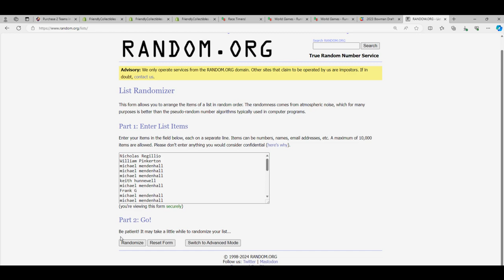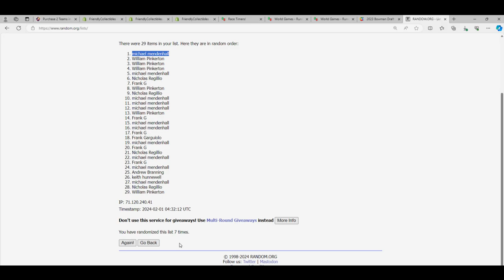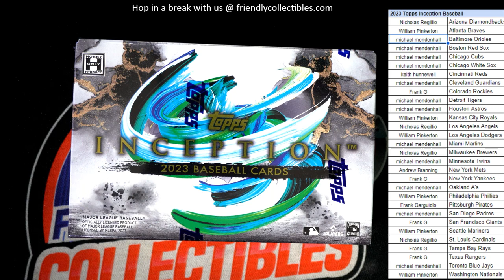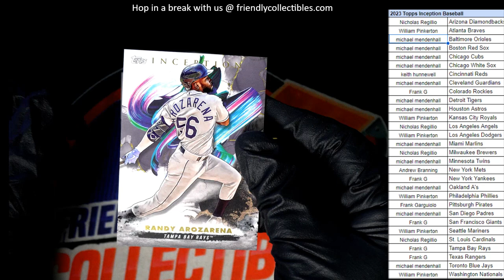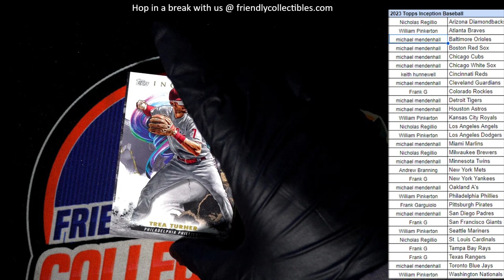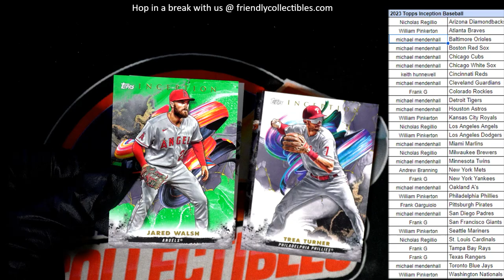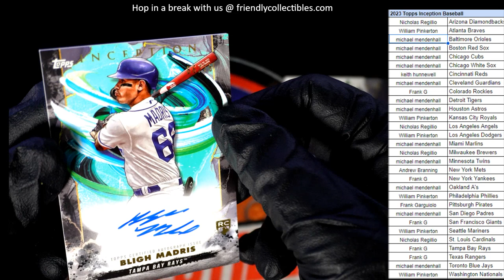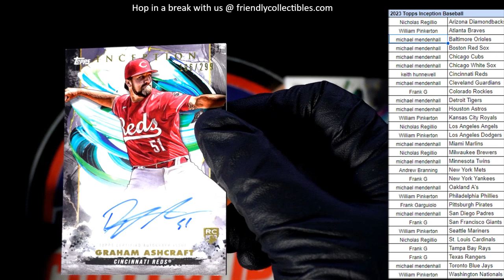2023 Topps Inception Baseball 23PYTINC132